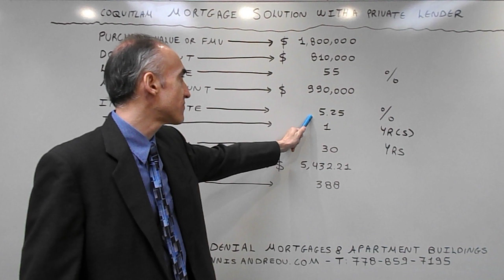Coquitlam Mortgage Solution with a Private Lender - Credit score of 388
The video focuses on terms and benefits available on a mortgage via a Private Lender.  Rates by Credit Score, Unique Solutions and a Credit Improvement Guide follow